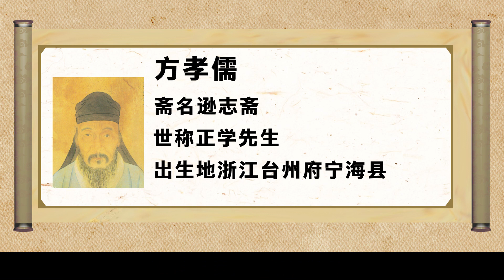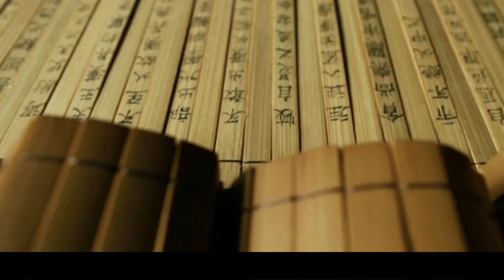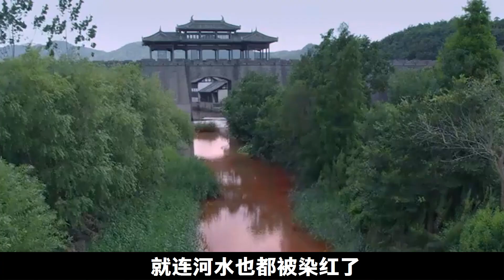方孝孺真的被朱棣诛十族了吗？据说当天头颅堆积如山，惨不忍睹！一代大儒为何落得如此下场？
方孝孺真的被朱棣诛十族了吗？据说当天头颅堆积如山，惨不忍睹！一代大儒为何落得如此下场？ 本影片旨在說明歷史故事，絕對符合YouTube社群準則。